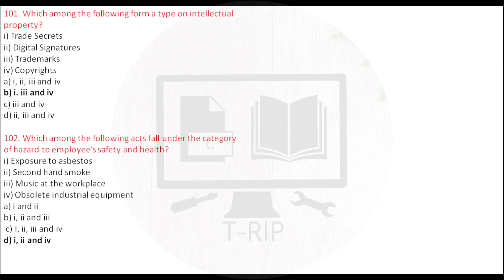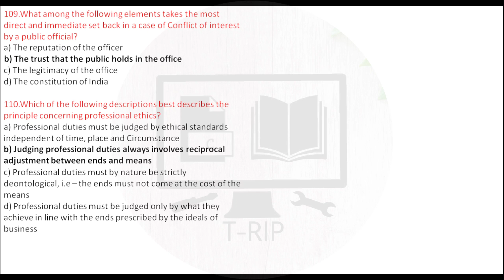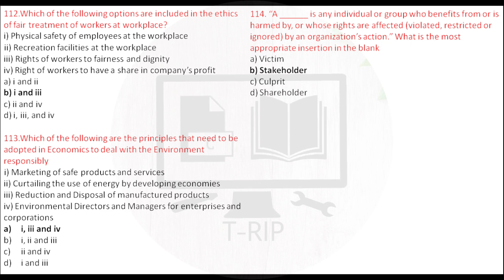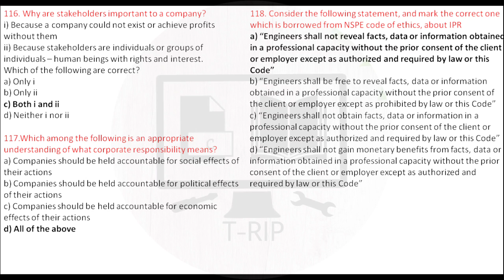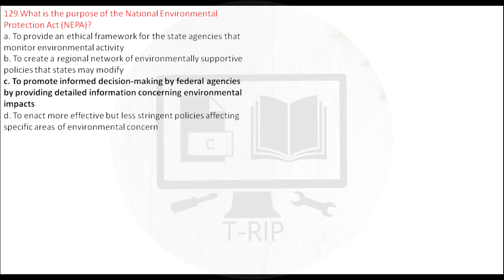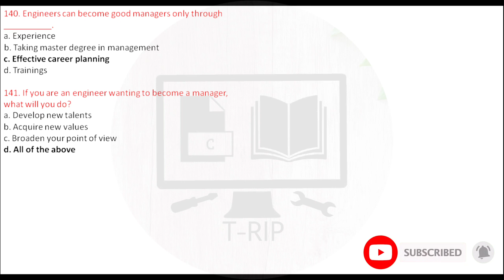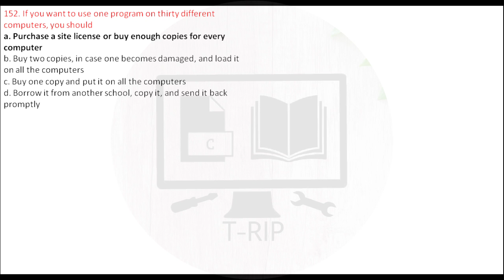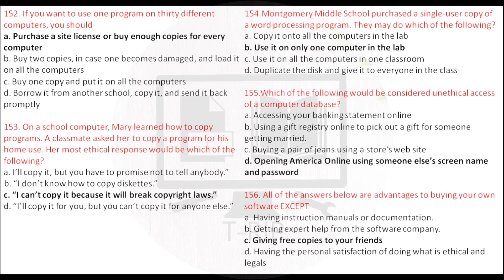GE6075 | Professional Ethics in Engineering | MCQ Explained in Tamil | Part 3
வாழ்க தமிழ்.

This video contains the sample MCQ for Professional Ethics in Engineering.

These sample questions will help you to prepare the concepts in Professional Ethics in Engineering. These questions may or may not appear in the exam.